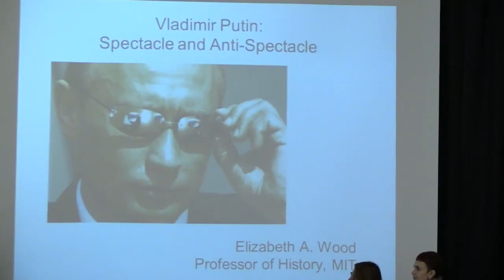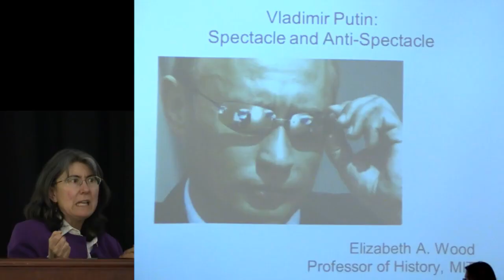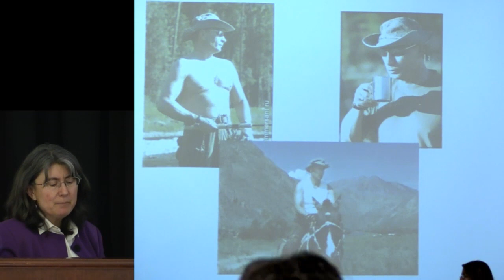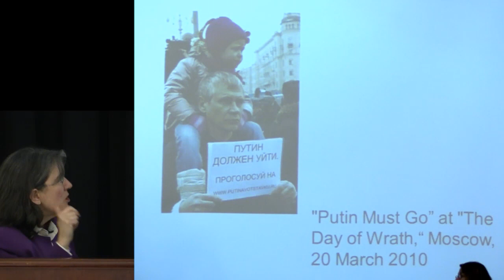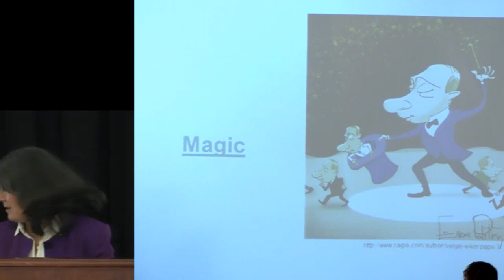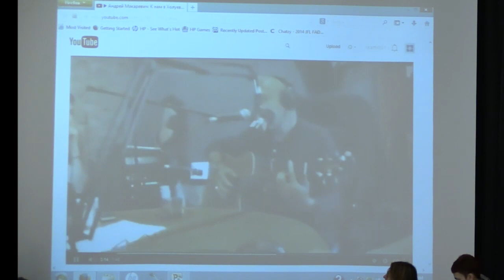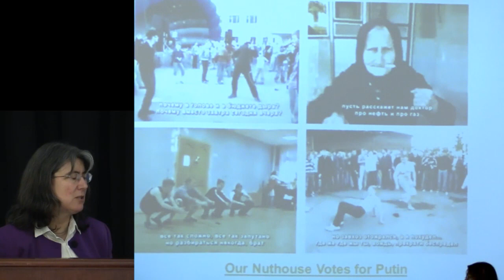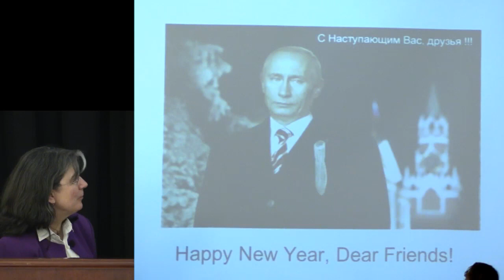Elizabeth Wood, "The Clash of State and Society in Russia Today"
Professor Elizabeth Wood (MIT) gives a talk entitled "The Clash of State and Society in Russia Today: Masculinity as performance and Counterperformance" on the panel "The State Bashes Back" as part of the FROM PATRIARCHY TO PUSSY RIOT: GENDER, SEXUALITY, AND GLOBAL CITIZENSHIP symposium held at Northeastern University, March 14, 2014.